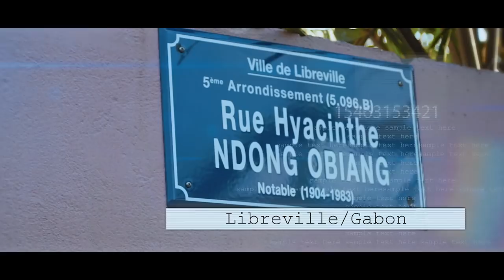Crazy Design - Niazer (Clip Vidéo Officiel)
🎄//Crazy Design dans NIAZER//🎄

Auteur : Crazy Design
Beat Maker : Dj Overdose
Production : EVA CLASSIC
Réalisation: Dreamlight Compagny